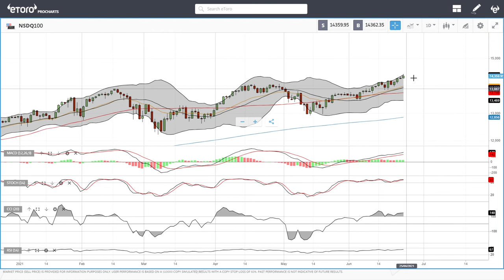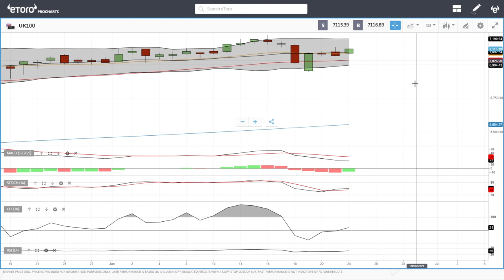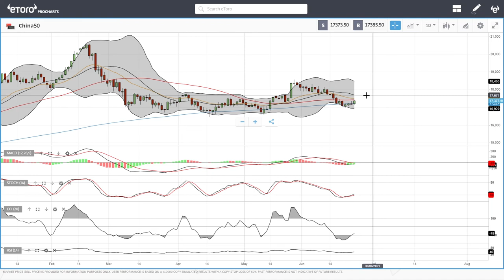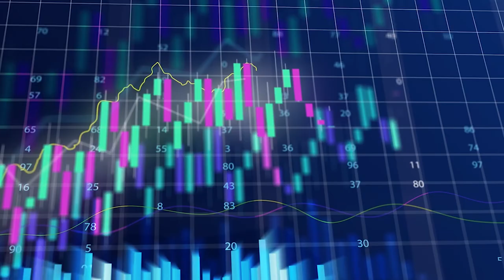S&P500, DJ30, Nasdaq, DAX, FTSE, China50 forecast for June 25, 2021